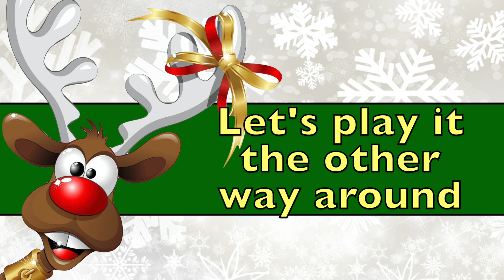Rhythm Matching Game Christmas Edition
This video is a fun game to match the Christmas items with the right rhythm with 2 options to choose from and vice versa.